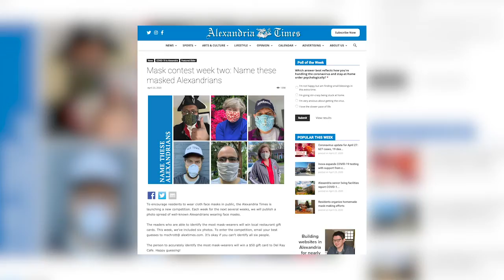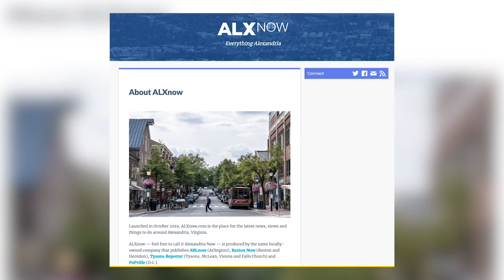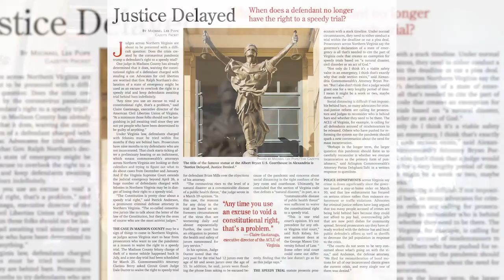Behind the Headlnes: Home Edition: All Things Virtual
moderator: Bridgette Adu-Wadier

guests:

Denise Dunbar, Alexandria Times

Michael Pope, Virginia Public Radio

Miles Vernon, alxnow